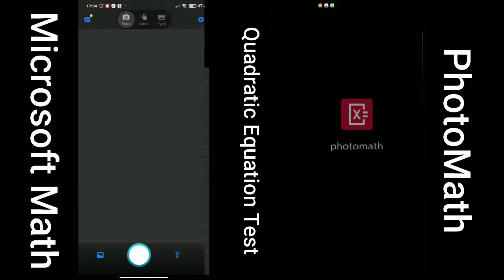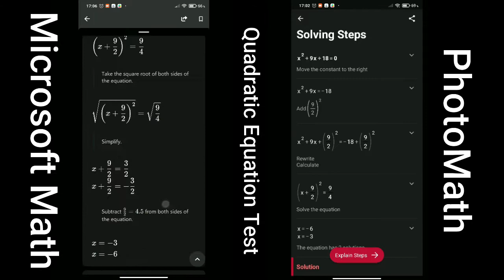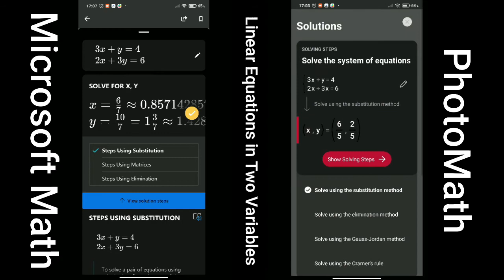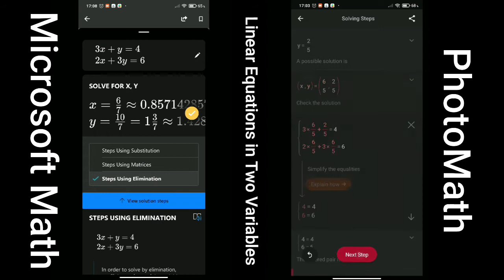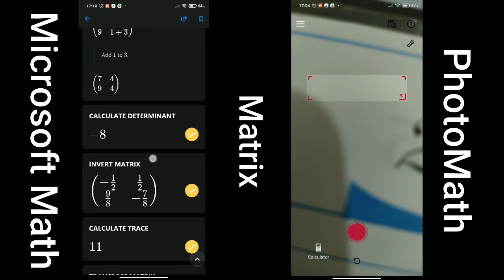PhotoMath Vs MsMath | Two Best Math Problem Solving App. | Test & Comparison